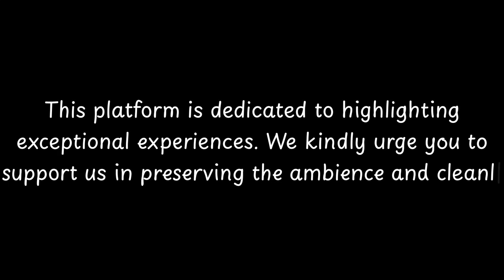Top Restaurants to Visit in Canale di Serino, Province of Avellino | Campania - English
Canale di Serino is a small town located in the Province of Avellino, in the Campania region of southern Italy. This picturesque town has a rich history that dates back to ancient times. It is believed that the area was first settled by the Samnites, an ancient Italic tribe, around the 4th century BC.

During the Roman period, Canale di Serino was an important agricultural center, known for its fertile lands and abundant water supply. The Romans built aqueducts and canals to irrigate the fields and bring water to the town, hence the name "Canale di Serino," which translates to "Canal of Serino."

In the Middle Ages, Canale di Serino was part of the Principality of Salerno and later came under the rule of various feudal lords. The town saw periods of prosperity and decline throughout the ce

          Canale di Serino boasts an array of exquisite restaurants. Within England, Canale di Serino stands out for hosting some of the finest dining establishments. Our research has identified the top 10 must-visit restaurants in Canale di Serino.
 These acclaimed dining spots have garnered both local and nationwide attention, making them beloved destinations for diners across England. In this presentation, we'll guide you through the most stunning restaurants that Canale di Serino has to offer.